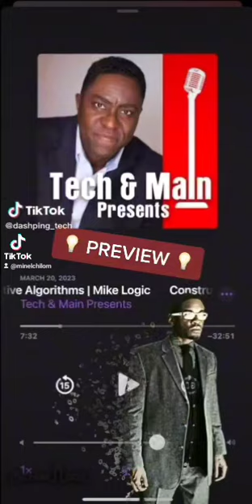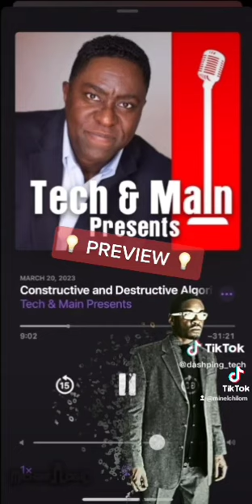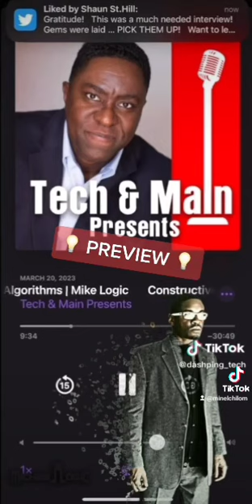Tech & Main Presents Dash Ping CTO Mike Logic On Constructive And Destructive Algorithms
CHILOM ENT Presents: Tech & Main Presents Dash Ping CTO Mike Logic On Constructive And Destructive Algorithms

1. Chilom Ent. Larry June Doing Organic Work, Yee Hee, Your Doing Good, Good Job Chilom, Good Job Larry

3. Chicago's Very Own Min. El Chilom & Big Grizz Talk Recording Cash Ova Hoez On A Drill Beat, Tupac

4. Chicago Legends Podcast talk Jordan Brand, Late 90's, 2000's Promo Alondo Jackson, Femdot, New Music

5. Kanye Ye West, Andrew Tate, MK Ultra Mind Control, Personal Trainer, Pills, Tricks, Cancel Culture